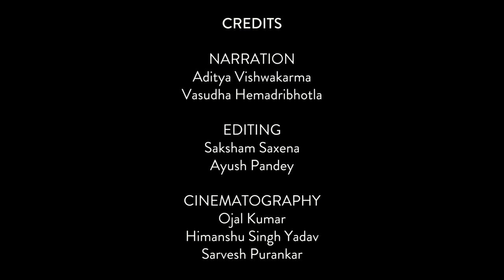IIT Delhi || Campus Tour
IIT Delhi - where excellence meets innovation.

Located at the heart of Delhi, the Indian Institute of Technology Delhi is one of the leading technical institutions of the country. Established in 1961, the college has been the alma mater of many famous personalities such as Raghuram Rajan, Kiran Bedi, Sachin and Binny Bansal, Chetan Bhagat, and Vinod Khosla. It currently ranks 172 in QS Ranking and 2nd in National Institutional Ranking Framework. Home to around 4000 UG and 5000 PG students, IIT Delhi provides the best facilities for academic and research excellence. The campus is divided into different zones namely student residential, faculty and staff residential, student recreational area and academic zone.

Come and experience as we take you along the roads of IIT Delhi.

Credits:
Narration by - Aditya Vishwakarma
                         Vasudha Hemadribhotla

Editing by - Saksham Saxena
                     Ayush Pandey

Cinematography by - Ojal Kumar
                                      Himanshu Singh Yadav
                                      Sarvesh Purankar

Special Thanks - Akshar Madhavram
                              Priyanka Singh
                              Lokesh Raj